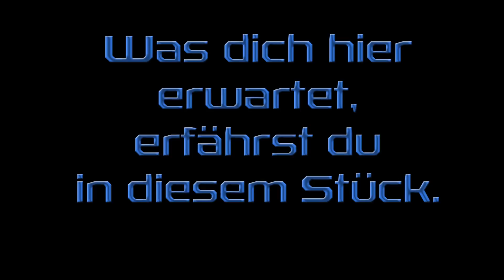Willkommen auf SofaBloxx! (Kanaltrailer)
Herzlich Willkommen auf unserem Kanal! Wir hoffen, ihr habt hier Spaß. Schaut auf jeden Fall in unsere Playlists und die Kanalinfo für alle Infos, die ihr braucht!